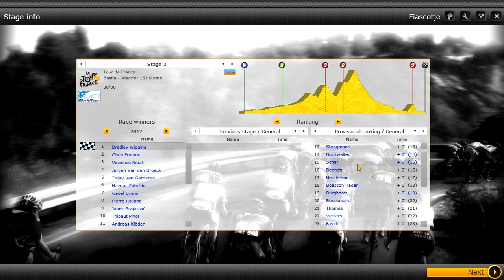Tour de France 2013 - Stage 1: Pro Cycling Manager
Hello everyone. Are you ready for the 100th Edition of le tour the france? im totally ready to rock and roll a new Tour with 21 stages and this is not gonna be a easy one NO the riders need to work hard to win! what is gonna happen? you will see it!
marcel kittel
Hello everyone, thank you so much for clicking on this random video
I thank you soo much for watching this video i really appreciate it.